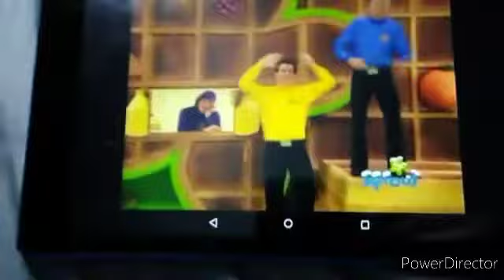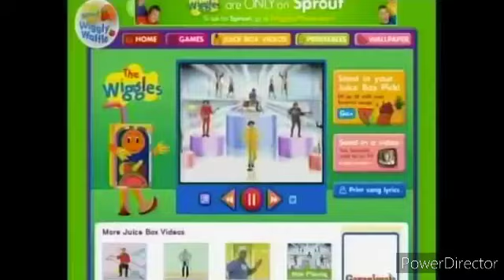Sprout wiggly waffle compilation